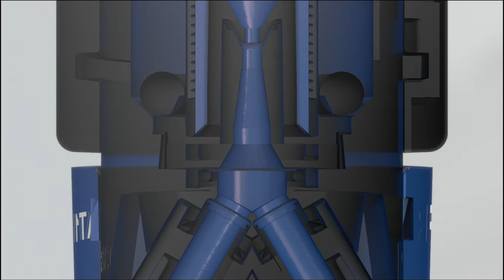Hypro GuardianAIR Twin (GAT) Video Portuguese